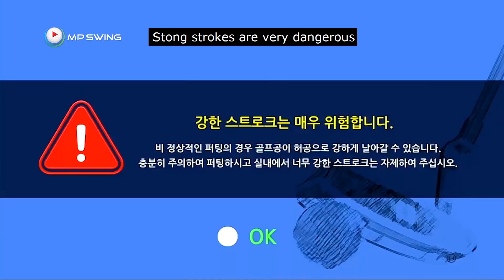지금까지 이런 퍼팅 연습은 없었다 [Putting Expert] | 명품스윙 에이미 조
프로들이 집중하는 퍼팅의 핵심 포인트!
이번 겨울 오프시즌에 효울적으로 연습할수있는 방법 보여드립니다.
퍼팅 잘하고 싶으면 꼭 봐야하는 레슨이에요!

This shows you what to focus on when practicing putting!
Do this during this off season and your game will kick butt next spring!

💚Come check out Aimee’s collection!💚
💚에이미 컬렉션: 에이미의 골프 최애템이들 구경 오세요!💚

📲Interact with Aimee on your favorite SNS
📲에이미의 SNS를 통해 소통하세요